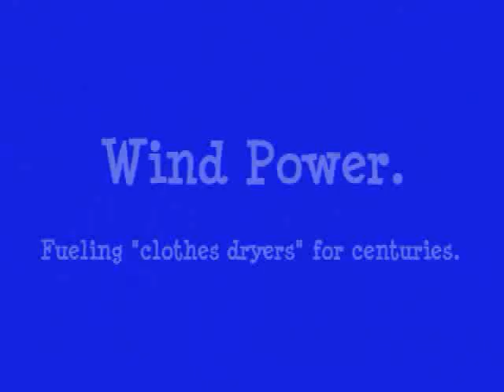Wind Power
Wind power: Eco-friendly energy.